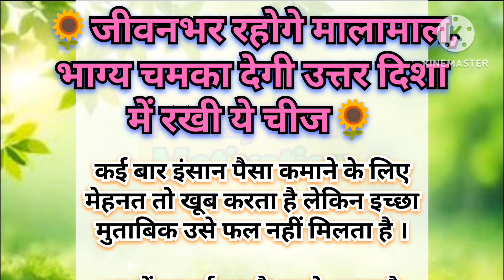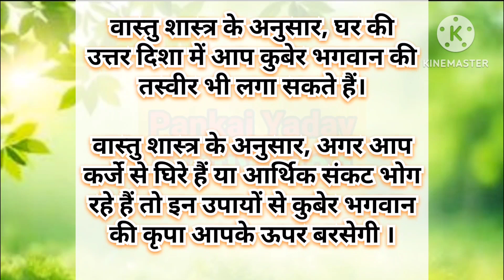Vastu tips | Vastu Shastra | Viral Kitchen Tips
Vastu tips | Vastu Shastra | Viral Kitchen Tips health gharelunuskhe @mantrajaapkishakti